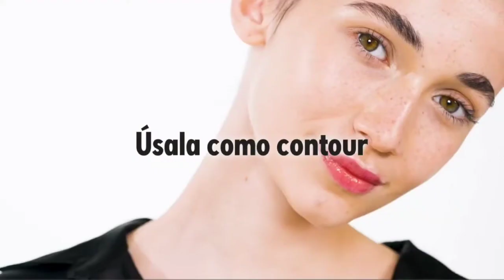Maquillaje en Barra the One Oriflame